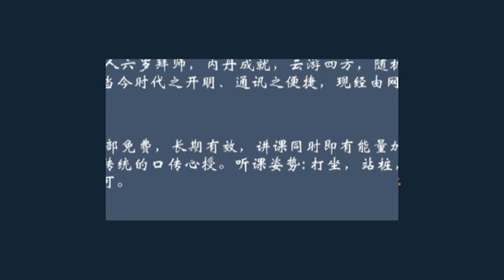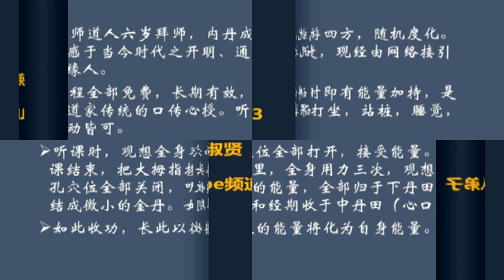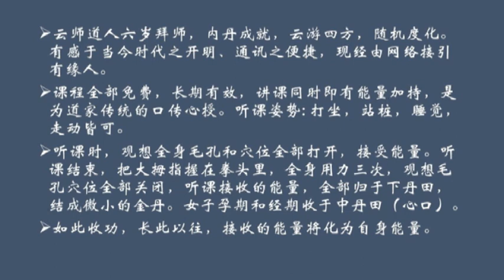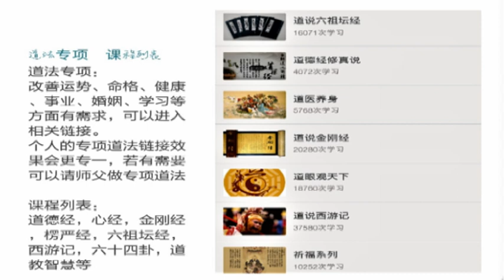养小鬼的秘密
养小鬼之秘密
    在东南亚，香港以及台湾，明星圈里流行一种法术叫做“养小鬼”。
什么是养小鬼呢？在泰国有些懂法术的人,可以把一些夭折的婴灵或者没有正式成长起来的灵魂,通过一些特殊方法，把他们召唤到特定的地方养起来。由于人的灵魂能量很大，可以推动养小鬼之人的运气发生很大改变。我曾经看到香港的《东方新地》有一篇报道，梁洛施在年轻时，事业正处于低谷，被经纪人雪藏，不宣传她，不让她做事业。在这样苦恼的情况下，她找到了会养小鬼的法师，哭着求法师帮助。法师也确实给她做了这种法术，后来梁洛施的命运发生了很大变化，和李泽楷（李嘉诚儿子）认识并交往，后来又怀孕当了母亲，这是她养小鬼之后的事。由于得到帮助后，她没有去还神，也就是当时许了愿没有还愿，没有兑现会遭到反噬的恶报。她听到这样的消息后很害怕，发表声明说没有这回事，但确实有她和法师合影的照片，最后她生了几个小孩后和男朋友李泽楷分手，最终没有嫁入豪门。事业和人生轨迹都是从低谷迅速走到高峰，在很短时间内又迅速掉下去。还有一位很有名的明星张柏芝，在娱乐圈曾经被推到风口浪尖，因为她是艳照门的女主角。当时她到泰国花了几十万上百万去养小鬼，在家里设了神坛。据了解的圈内人士说，神坛下放了很多小孩子喜欢吃的糖果、水果、公仔、小飞机等玩具。拜小鬼时不许其他人去干扰，而且她在养小鬼的过程中，离婚事件还在发酵过程中，结果她老公回家后高烧三天不退，也是被克住了，这些都是名人养小鬼的一些案例。
道教是如何看待“养小鬼”的呢？因为道教从几千年前，在修炼过程中就发现人体由三部分组成，分别是肉体、心理状态或者说精神状态，还有灵魂。一个人如果活着的时候没有修炼，灵魂是出不来的，被关在身体里面。如果去世或者夭折的灵魂属于孤魂野鬼一类的，有道法的人会把他们收集起来。道教门派众多，但里面有正有邪。所以大家要看清楚，明辨是非，他们修炼的方法不一样。往往养小鬼养得成功的人命运会发生快速变化。在台湾一个《大小爱吃》的栏目中，大S小S作为主持人在聊天时，突然发现后面有一个人头晃动，小S性格直爽，当时就说你肯定是养了小鬼。这些明星为了快速上位，为了长期走红，用了很多很多方法，可以说不惜一切代价。
     现在我来解说一下，道教对这些事情的看法。先打一个比喻，喜欢看武侠小说的可能了解，梁羽生写过一本《云海玉弓缘》，里面的天山派是正道。唐小兰要练成武功需要十几年慢慢地修炼，但是根基很稳，一般修到最高境界之后，内功深厚，天下无敌，别人就拿他没办法。另外一个邪派根基不稳，为了快速打败敌人报仇雪恨，厉胜男可以把舌头咬破，突然发出比平时强十倍的功力，马上把对手打败。养小鬼就属于这种类型的法术，正统的道家师不屑于做这种事情，等于把一个人后面几十年的好运、财运，通过这种方法，快速提前地调动到现在。所以很多明星不懂这些道理，感觉突然间名气和财运都能发生惊人的变化，就很向往，但不知道把他们后半生的福报耗费了，提前用光了。所以养小鬼被反噬之后有自杀的，有的突然红了，昙花一现就开始向下走，再也没有回到人生的高峰，各种各样的情况。包括张柏芝、梁洛施，都是迅速走到人生顶峰，然后就掉下来。这不是用正道的方法来改变命运，向太乙救苦天尊祈福，用特定的方法向财神祈福，或者在重大节日，我们都会组织一些祈福活动，用这种道法让人的命运尽量变得圆满，而且这种方法是通过增长自身福报来达到效果的，和养小鬼不一样，是稳步修行的方法。从速度上看养小鬼更快，但根本没有增加福报，而是把后面几十年的运气突然调到前面来，一下表现出来，属于邪派功夫。所以在道家来说，都是反对养小鬼的，于品德尤其不好。因为婴灵最好的去处是转世投胎，到更好的环境重新来过，重新修行。缘分特别好的可以超度到仙界，到太乙救苦天尊那里去，那么才是做了好事、大善事，而养小鬼相当于把他禁锢起来。道家认为养小鸟都不是很好的事情，本来它可以在天空中自由飞翔，现在把它养在笼子里，就固化了，很不好，和养小鬼相似，最好让他转世投胎或者超度他升入仙界，这是其一；再者养小鬼虽然运气迅速好了，但是长期而言，像兴奋剂一样，有的人用了兴奋剂参加奥运会可以得到世界冠军，而实际上会危害他的身体健康，毕竟一般人修为力不够大，根本承受不起身边长期有阴性生命，时间久了会干扰自己的修为，这样对自己也不好。所以说无论我们从哪方面看，养小鬼在道家智慧里都认为是歪门邪道，虽然有大作用，但是这种作用来得快去得快。就像有些企业界的人，有时候发了一笔横财，不一定是好事。因为他没有方法，突然发了一笔横财根本不知道是怎么回事，就会造业，而且还不知道原因，除非他懂这种道法，这样就会做财布施或者是法布施，印制经典，或是供养师父，把这笔钱做一个合理地分配，但是大部分人都不知道，更不要说养小鬼这种法术，把一个人后面几十年的运气集中体现在现在，看起来很灵，慢慢掉下去掉得很深。
所以从多方面看，道教提出的解决方法：第一不要轻易堕胎，如果不想要孩子，那么同居的男女朋友或者夫妻就要做好防范措施，不要有杀业。如果一旦怀上，就尽可能把孩子生下来，因为是自己的亲骨肉。现在社会太自由了，大家没有这种意识，特别是大学生可能多次变相地杀掉自己的骨肉，但是自己不知道，认为不得已，不是有意的。所以道教认为遇到这种事情时，首先规避不要让其发生；再者如果年轻的时候确实有过失，这种过失不是自己有心的，也可以补救--那就在做超度婴灵道法时候参与进来随喜报名，然后再修炼站桩、打坐，慢慢财运、健康等各方面运势都会发生很大变化，从量变到质变。我们很多同学已经发生很多变化，有很多反馈了。像我们修炼的金光法和天眼，很多人已经可以观到金光四射，那是一种能量，可以保护自己。如果突然见到陌生人，发现对方阴气重，就要调动金光把自己保护起来，有点像西游记里的孙悟空，用金箍棒在地上画一个圈，任何妖怪进不去。其实就是金光法，这是很重要的方法，以后自己要学会应用。
这样我们就明白了，如果和某种灵体有缘，被他找到，也不要把他留在身边，要把他超度走。因为我们通过修炼越来越敏感，有时候突然发现有灵体在身边，或者通过天目穴看到，赶也赶不走，最好的方法是用道法超度。慢慢会发现运气越来越好，虽然这种方法要一步一步反复做，和养小鬼不一样，那属于邪派功夫，貌似立竿见影很厉害的样子，但是掉下去会掉得更深，正道就没那么快，但会感觉到一点一点在发生改变，身体发生改变越来越健康，心灵也像虚空一样变得广大，自己的财运也慢慢顺利，这样比较实际。因为我们通过随喜做财布施，这样慢慢累积起来非常可靠，这是真实存在的，真实增加我们的能量。
我们再来讲解一下采集能量的简单方法——站桩，站五分钟之后只要发现自己手掌有发热发胀发麻等感应，就说明我们的身体运转起来了，就可以把手掌慢慢抬起来，对着天上的太阳、月亮或者星星，特别是在十五的时候，用这种方法去采集能量。这样我们的能量会越来越好，也就是说道教通过增加自己体内的能量来达到这种效果。如果有些婴灵和自己有缘，比如我小时候到山上打坐，突然发现坟墓里有婴灵出来和我说话，说明和我有缘，我也不害怕。这种情况不要把他养在身边，要想办法超度他。当然道教还有另外一种方法叫“五鬼运财”，这些方法来自道士强大的能量，而且要和这些小鬼商量，用一段时间后，要把他们超度出去的，而不是一直养在身边。所以法术用得不好，就会和小鬼结怨，本身是好朋友，最后变成了仇人。就像生活中，昨天还是好闺蜜，什么都告诉对方，过了一段时间由于自己没有关心对方或者处理问题自私了一点，让对方不高兴，最后变成了仇人，若是对方射冷箭，你承受不起。所以说这是我们道教智慧里面最关注的，你一定要考虑。当你发现跟你有缘分的灵体，你一定要和他商量，而且一定要利益到他，而不是利用他给你运了很多财，然后一直把他禁锢在身边，小鬼不能转世投生也不能升仙，你想想你得到了很多财，他有什么好处呢？在这种情况下会不会被反噬？小鬼虽然很单纯，但是如果超过了一个极限之后，他反噬的能量很大，你受不了。所以我们宁愿稳当一点，其实也没有慢多少，我们通过多次地祈福转运来达到效果，我们认为这是正宗的道教智慧。
所以大家听明白之后就要走正道。如果发现身边阴气重就要多做好事，或者发现有的人家里吃饭旁边多放了一双筷子，但是不吃，就有可能是养小鬼。要告诉他，虽然貌似有好处，可是实际上是把你以后几十年的运气提前到现在来反应，所以我们要采取道教稳妥的方法。
     希望大家明白其中的奥妙，不要被泰国这种“养小鬼”的方法所引诱，从长期来看并不是好方法，性命双修才是最稳妥的方法。所以《西游记》中孙悟空的师父菩提老祖当时说了很多方法他都不学，其实就是告诉我们，那些方法都不够稳妥，最好最上乘的方法是内丹术，我们讲的所有方法都是围绕内丹术的性命双修。只要大家认真学习，必然会得到非常大的受用。